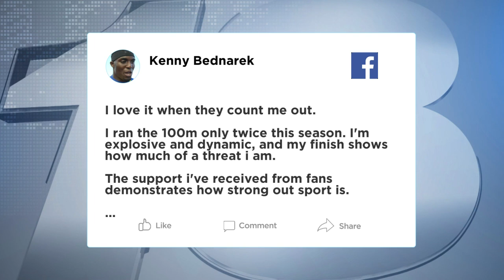Rice Lake native Kenny Bednarek qualifies for Olympic games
Bednarek will compete in the 100M dash at the Olympic games